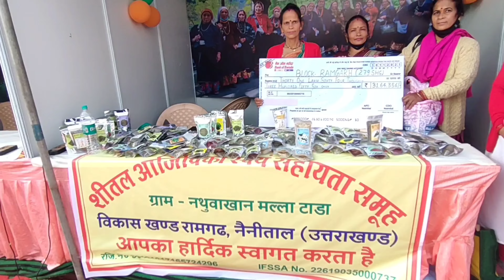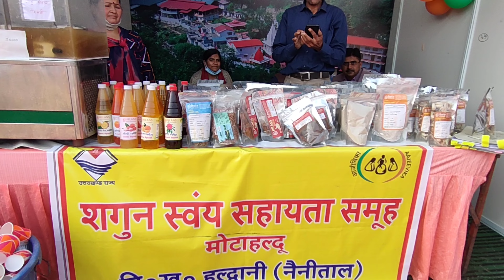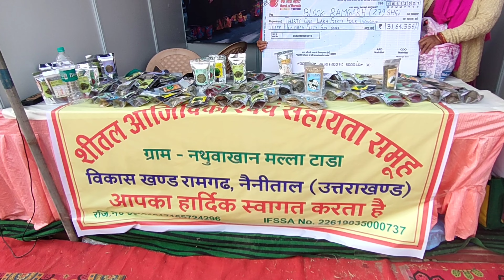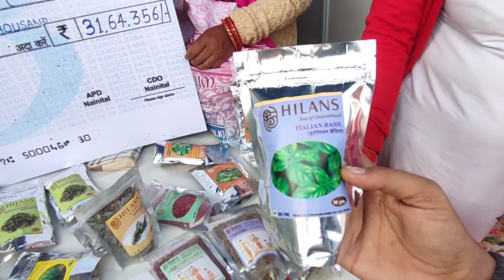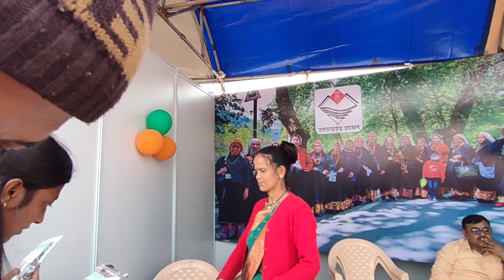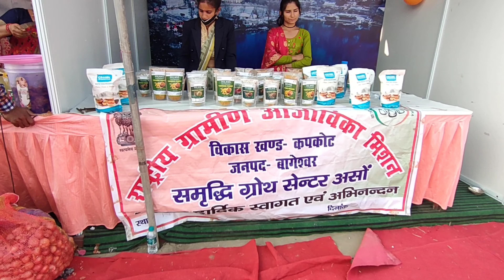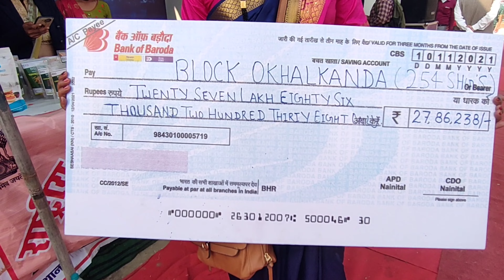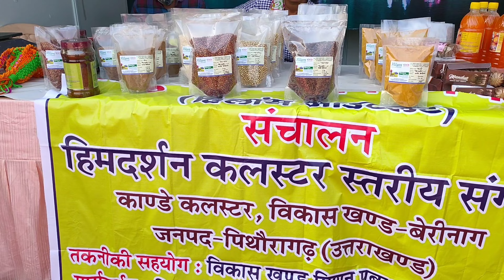तो कुछ यू रहा देवभूमि🙏उत्तराखंड का 21वे वर्षगांठ का महोत्सव हल्द्वानी में! || Prem Uttarakhandi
sathiyon🙏sabhi ko Mera pyar bhara namaskar🙏tabiyat kharab hone ki vajah se videos late main upload kar raha hoon uske liye mujhe maaf karna🙏

Prem uttarakhandi

please bell🔔icon jarur dabaye👍taki hamara naya video ka notification aapke pass pahle pahunche🙏